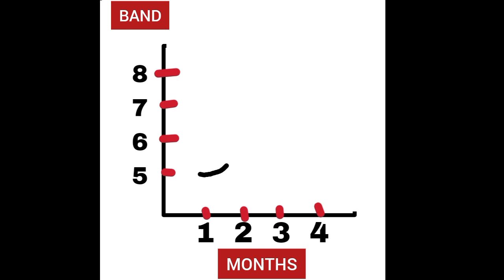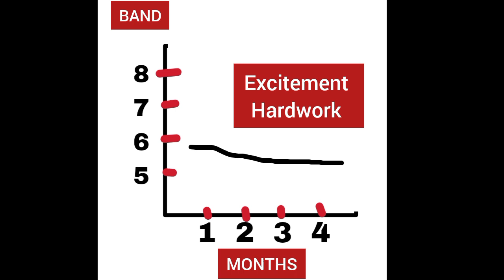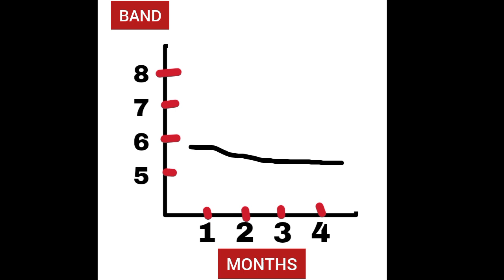IELTS exposed | 25 march ielts exam | 1 April ielts exam | no reappear system | Shocking truth IELTS